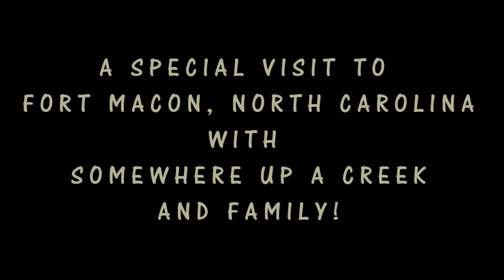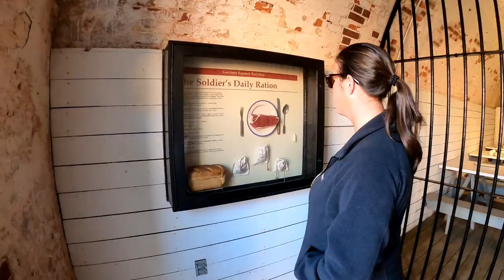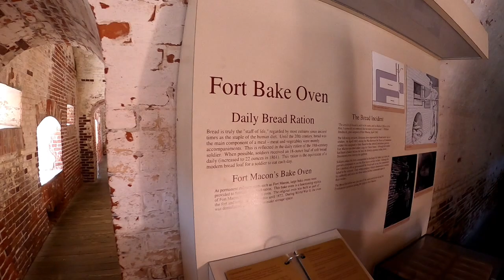Somewhere Up A Creek Host Visits Fort Macon, North Carolina With Daughter Shannon and Friends!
The Host of Somewhere Up A Creek Comedy Fishing Productions "Angela Baker," takes in a special visit to Fort Macon State Park with her daughter Shannon and friends. Fort Macon is a the park located in Carteret County, North Carolina. The park opened in 1936. Fort Macon State Park is the second most visited state park in North Carolina, with an annual visitation of 1.3 million, despite being one of the smallest state parks in North Carolina with 424 acres.

Fort Macon is historically known for "The Siege of Fort Macon" which took place from March 23 to April 26, 1862, on the Outer Banks of Carteret County, North Carolina. It was part of Union Army General Ambrose E. Burnside's North Carolina Expedition during the American Civil War.

Angela Baker is also a well-known recording artist who traveled with the Original Oak Ridge Boys Quartet and became the last music artist discovered by the late, great Wally Fowler. Fowler also discovered Patsy Cline, Hank Williams, Sr., Chet Atkins, and he originated the Original Oak Ridge Boys Quartet to name a few.

Somewhere Up A Creek invites you to be a huge part of our channel of friends and followers.

You can also join us on Facebook and Join Our Facebook Fishing Group named Somewhere Up A Creek Fishing Group located there as well.